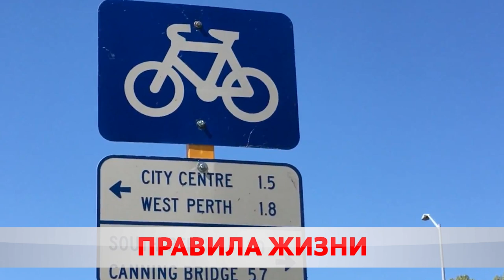Правила жизни.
Цена незнания. Каждый участник дорожного движения обязан уверенно владеть ПДД. Это касается и велосипедистов. Отсутствие двигателя не уменьшает шанс попасть в аварию. В прошлом году в Бобруйске произошло 11 ДТП с участием байков, в этом - одно. Что дороже – штраф или жизнь?